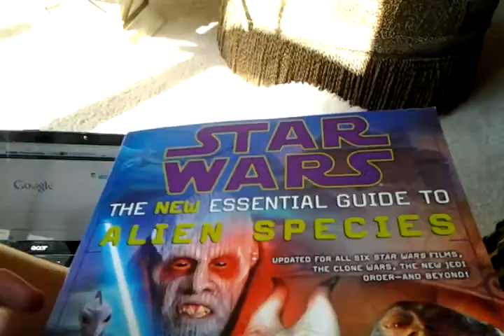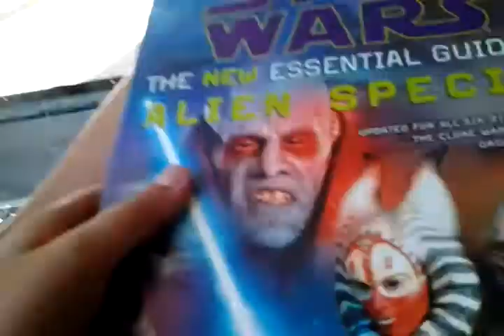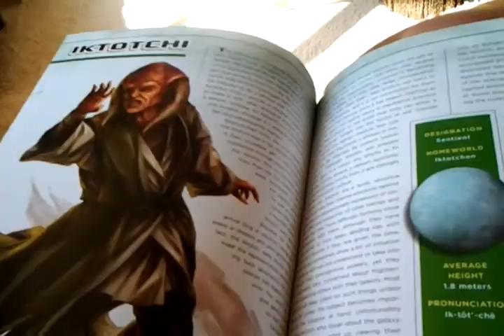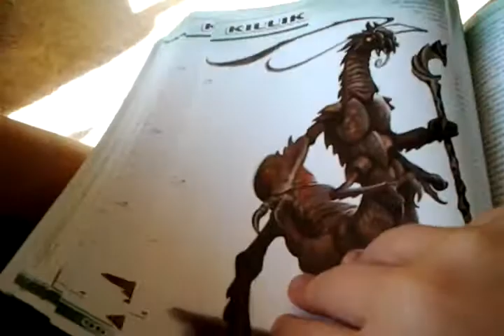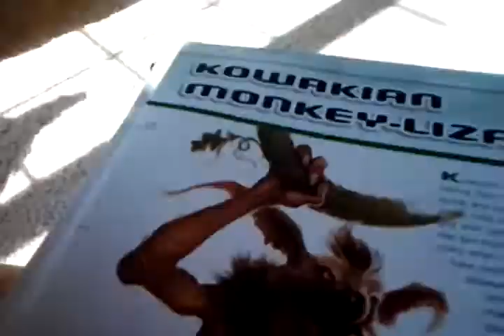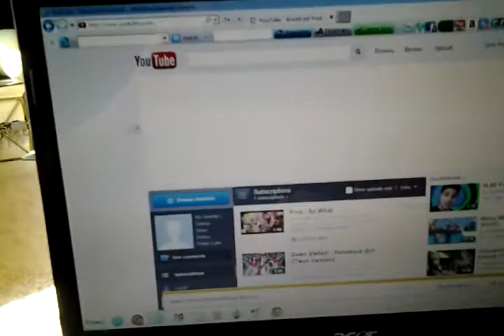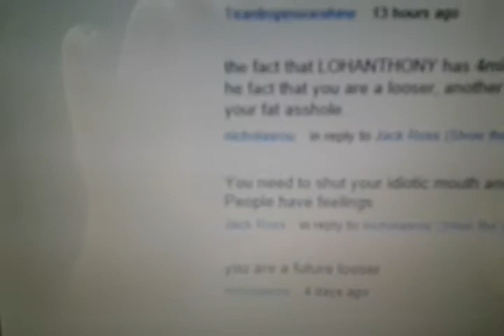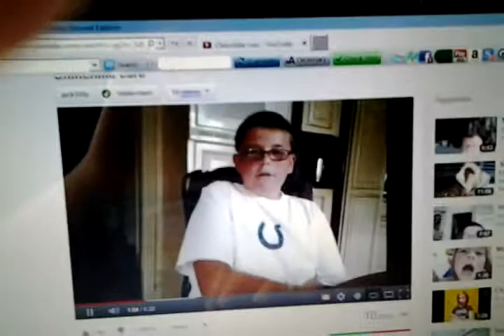Star wars book!!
I show my new book about starwars